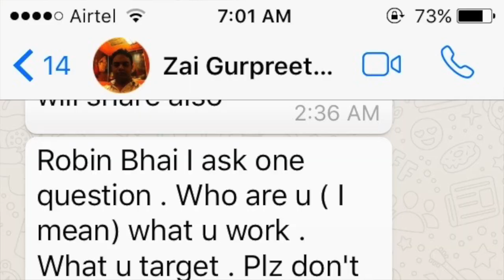Who is RobinHood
कौन है रॉबिनहुड Who is RobinHood